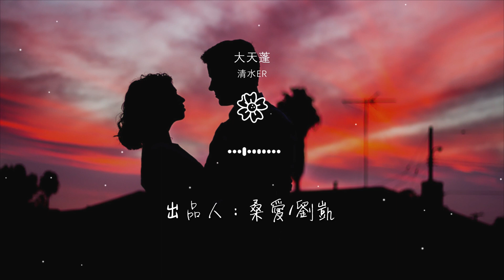清水er - 大天蓬 (女生版)『這一世換我護你一對』【動態歌詞Lyrics】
大天蓬 (女生版)

00:00  作詞 : 宋雪蒼/李袁傑
00:01  作曲 : 李袁傑
00:05 編曲：劉蘇州
00:15 美人不是凡胎生
00:21 應是仙器靈長成

00:27 既然你是神兵
00:30 爲何比我更多情
00:35 深深傷的卻是你
00:40 六曜五星配紅妝
00:46 此生雖短情意長

00:53 惹得天怒地也惱
00:56 人間再無紅顏笑
01:00 留一半相思上大道
01:05 怕什麼天道輪迴
01:09 什麼魄散魂飛

01:12 若沒有你那才叫可悲
01:18 怕什麼西行無歸
01:22 什麼事與願違
01:25 這一世換我護你一對
01:57 六曜五星配紅妝

02:03 此生雖短情意長
02:10 惹得天怒地也惱
02:13 人間再無紅顏笑
02:17 留一半相思上大道
02:22 怕什麼天道輪迴

02:26 什麼魄散魂飛
02:29 若沒有你那才叫可悲
02:35 怕什麼西行無歸
02:38 什麼事與願違
02:42 這一世換我護你一對

02:48 怕什麼天道輪迴
02:51 什麼魄散魂飛
02:55 若沒有你那才叫可悲
03:01 怕什麼西行無歸
03:04 什麼事與願違

03:08 這一世換我護你一對
03:14 這一世換我護你一對
03:25 混音：劉蘇州
03:26 製作人：劉子睦
03:27 企劃人：王燁揚

03:27 監製：劉凱
03:28 發行人：桑愛
03:29 出品人：桑愛/劉凱
03:30 發行方：看見文娛·音樂中心
03:30 出品方：看見文娛·音樂中心